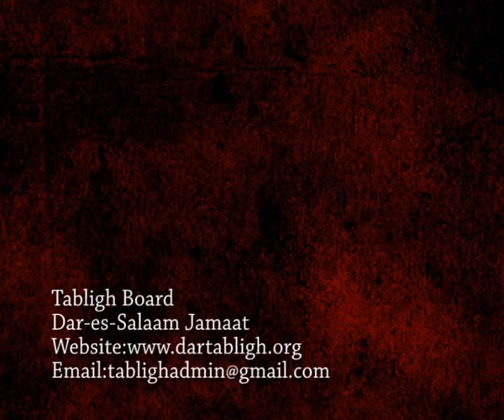03_Urdu Majlis: Shk. Moize Abdul Raza Momin - Muharram 1434 - DSM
03_Urdu Majlis: Shk. Moize Abdul Raza Momin
Effort by: Tabligh Board Dar-e-Salaam Jamaat